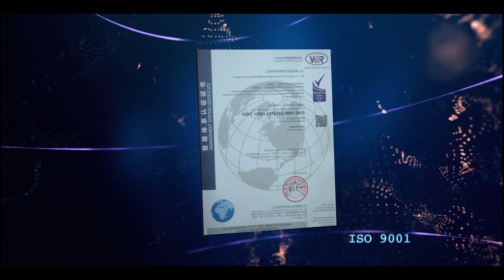Jiangsu Kongsung Bio medical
Jiangsu Kongsung Bio-Medical Science and Technology Co.Ltd was established in 2013. It focuses on medical products including homecare products, clinical products, ICD products, and telemedicine solutions.